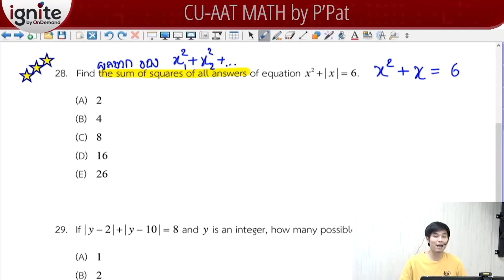ตัวอย่างคอร์สเรียน - CU-AAT Math by P'Pat (ignite by OnDemand)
ตัวอย่างคอร์สเรียน CU-AAT Math
สอนโดย พี่ภัทร์ ignite by OnDemand
- ปริญญาโท สาขาวิศวกรรมปิโตรเลียม University of Aberdeen, UK
- เกียรตินิยม อันดับ 1 เหรียญทอง ปริญญาตรี วิศวกรรมศาสตร์ จุฬาฯ
  ผู้คิดค้น SAT Trick หัวใจสำคัญที่ทำให้น้องได้ SAT Math 800 เต็ม!
  เทคนิคการบริหารเวลาในการทำข้อสอบเพื่อให้ได้คะแนนสูงสุด

สถานที่ | ชั้น 12B สยามพิวรรธน์ทาวเวอร์ (ด้านหลังสยามดิสคอฟเวอรี่) 989 ถนนพระรามที่ 1 แขวงปทุมวัน เขตปทุมวัน กรุงเทพฯ 10330

ซื้อคอร์สเรียนออนไลน์ ด้วยตัวเองง่ายๆ ทาง

อัพเดทข่าวสารหลักสูตรอินเตอร์ก่อนใครได้ที่